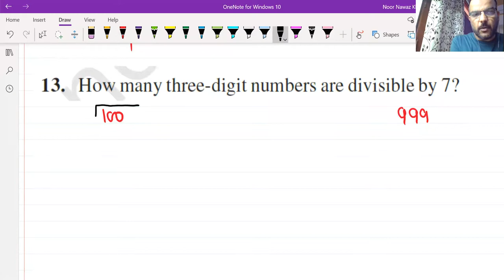Question 13 Exercise 5.2 AP #10